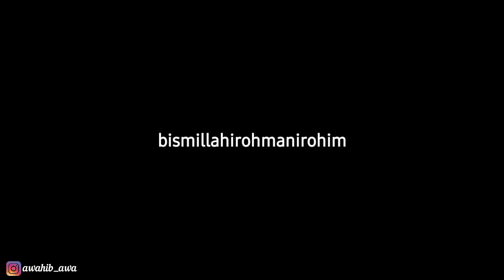SIMANIS MIRIP MICHELLE ZIUDITH VERSI HIJAB❗️TATAPANNYA BIKIN JANTUNG ABANG DEG2AN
SIMANIS MIRIP MICHELLE ZIUDITH VERSI HIJAB❗️TATAPANNYA BIKIN JANTUNG ABANG LAP2AN

2 cewe cantik terheran
Ada yang mirip michelle ziudith